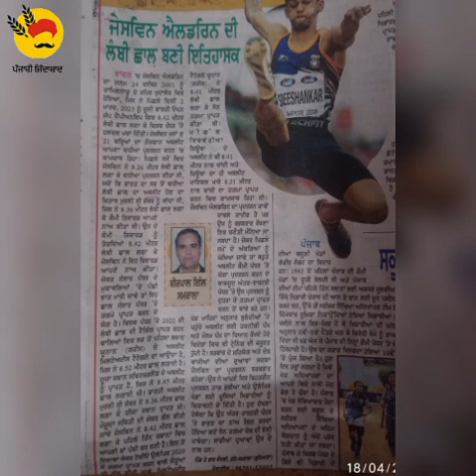ਜੇਸਵਿਨ ਐਲਡਰਿਨ (85) 19-04-23 steno